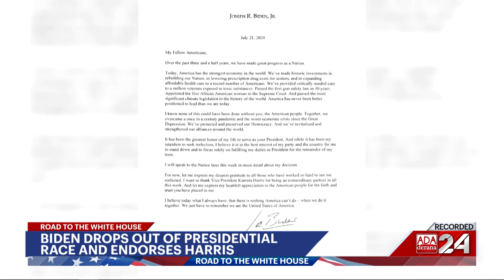Special Report | Road to The White House | Joe Biden Drops Out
With American Politics becoming daring by the minute, after an assasination attempt on a former President a week ago, to a Republican Convention that's never seen thus united in recent times, and now to the incumbent quitting his race to seek reelection. How will this impact the world? Can America come back to pole position and dominate the affairs of the world? or is this the demise that many were forecasting, talking about to shit of power towards the East. Tonight Former Foreign Minister Dr. Sarath Amunugama and Attorney At Law Dr. Udara De Soysa joins Mahieash Johnney to discuss the matter.